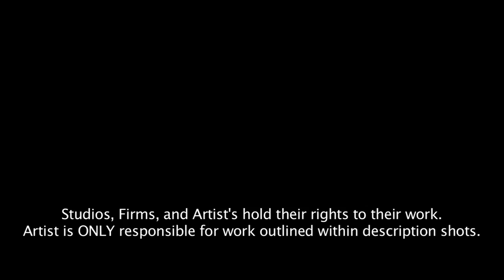Roto/Paint Reel 2015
Selected Feature Roto and Paint work from the last decade.